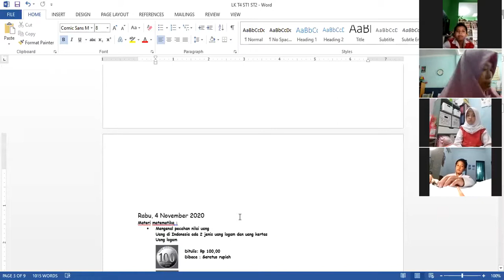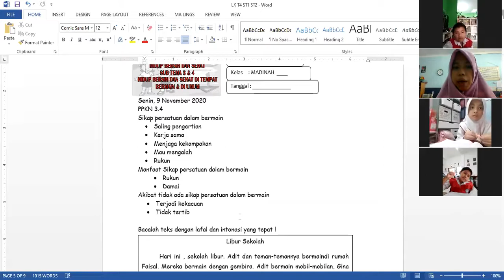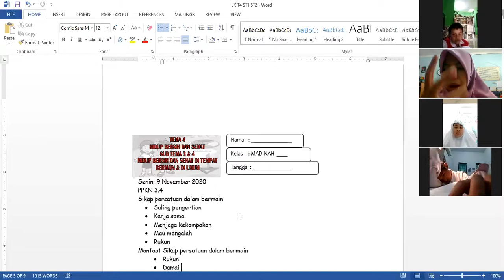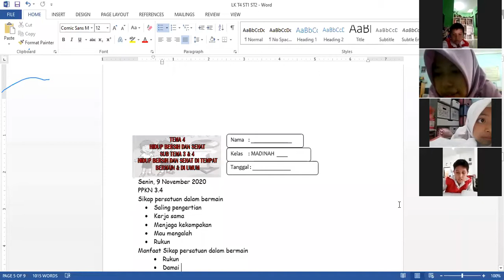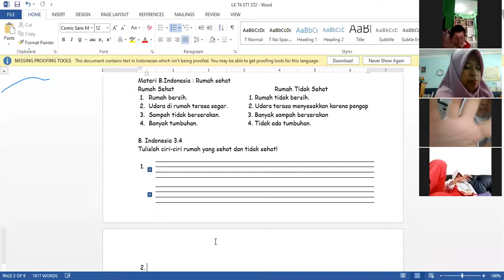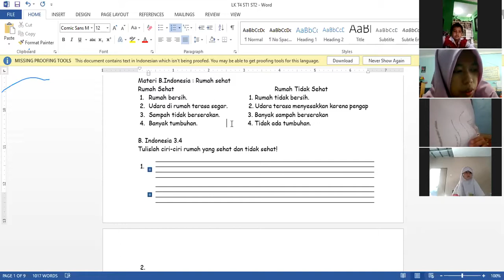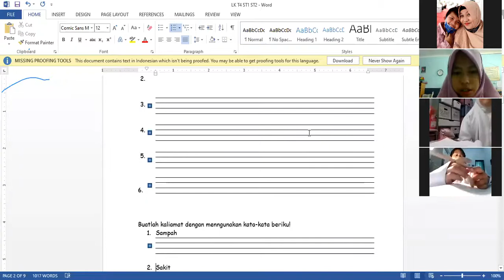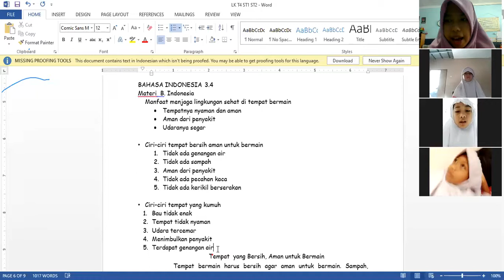zoom meet kls 2 PH 4 tematik